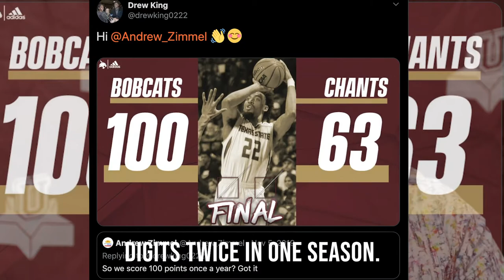From the Prez: Upcoming golf invitational, Texas State baseball return and more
Basketball today. Softball vs. Team USA tomorrow. Baseball next week. TXST Sports Prez Andrew Zimmel is back to give you his hot takes on all of the events happening across athletics.

Hosted by Andrew Zimmel
Video by Jaden Edison
Edited by Jaden Edison
Photos by Kate Connors and Jakob Rodriguez
From the Prez Intro by Jaden Edison